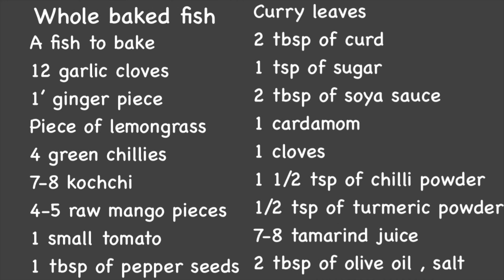මාළුවෙක් රසට බේක් කරමු | How to Baked Fish in Sri Lankan Style | How to bake fish in oven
මාළුවෙක් රසට බේක් කරමු, How to Baked Fish in Sri Lankan Style, How to bake fish in oven , Fish Recipes, fish recipe, bake fish